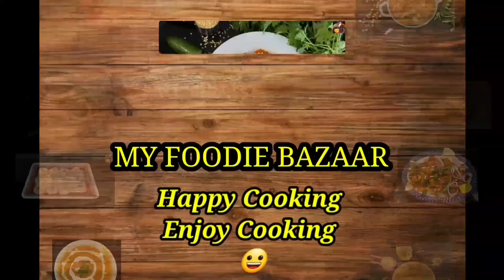Corn Poha Mixture | Cornflakes Mixture | Flattened Rice Recipe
Happy Cooking & Enjoy Cooking 😃